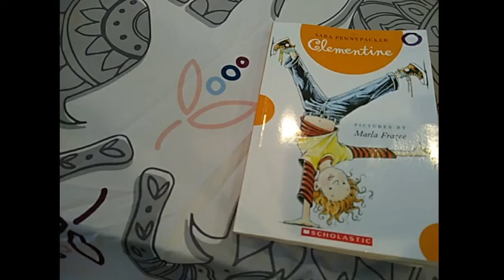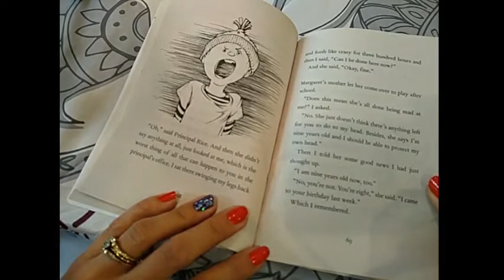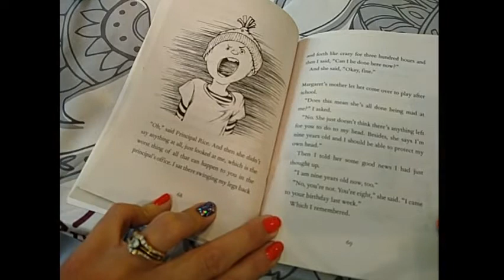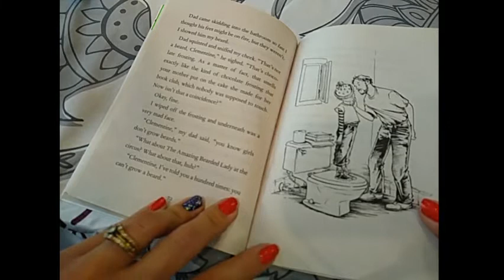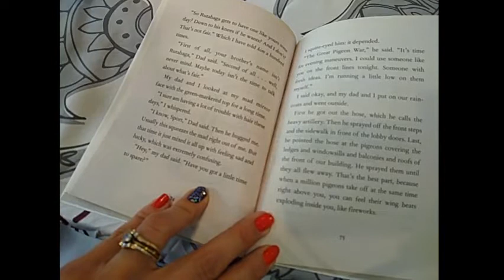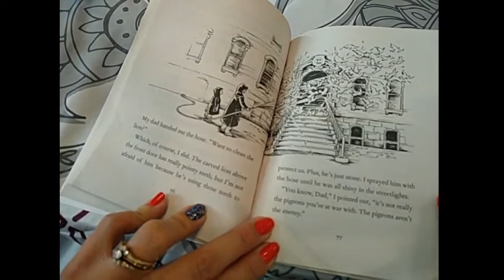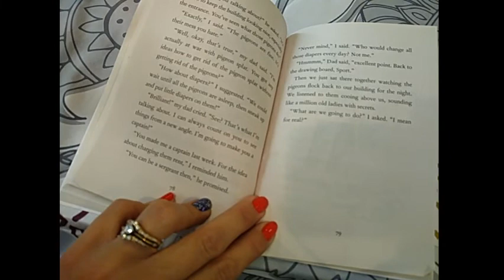Clementine, Ch. 6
Clementine Chapter 6 by Sara Pennypacker illustrated by Marla Frazee